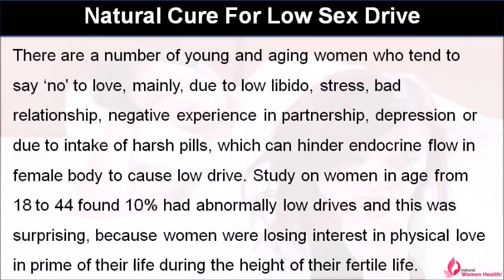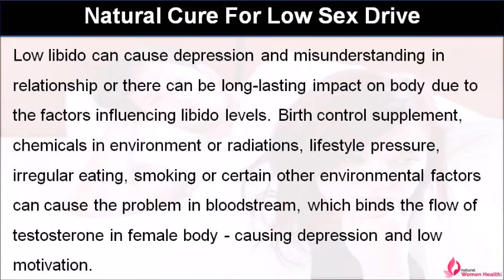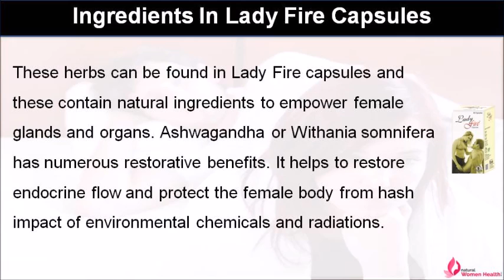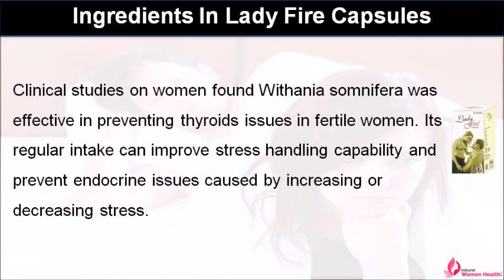Natural Cure For Low Sex Drive To Increase Libido Levels In Women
Dear friend, in this video we are going to discuss about the natural cure for low sex drive. Lady Fire capsule is the best natural cure for low sex drive to increase libido levels in women and improve overall health effectively.

Natural Cure For Low Sex Drive